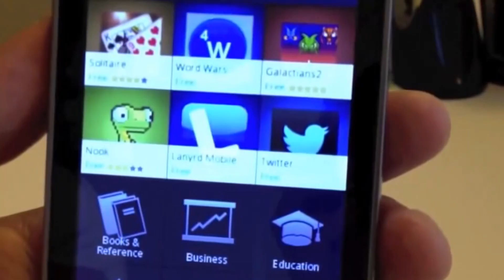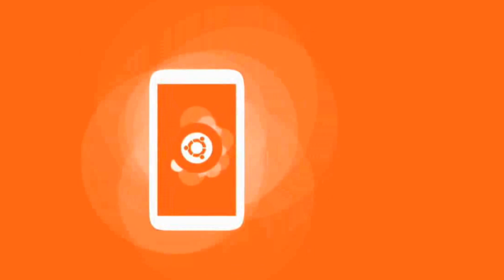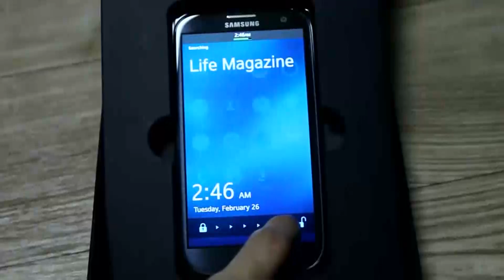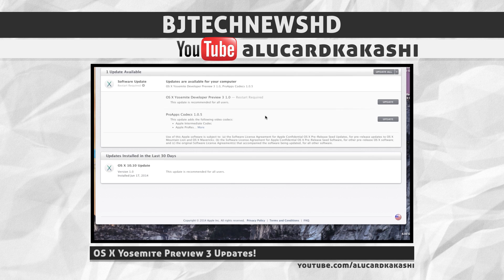Top 3 Linux Based Smartphones!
My top 3 Linux based smartphones that I like. I know their were a few that I didn't mention but these top 3 Linux smartphones are the top contenders in the market.

For Discount Orb Headphones products use: BJTECHSAVES